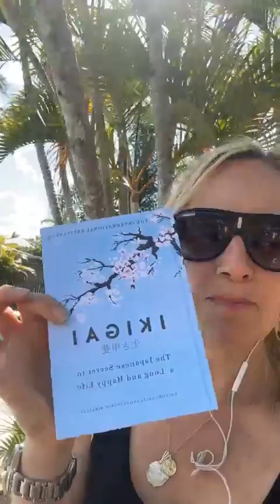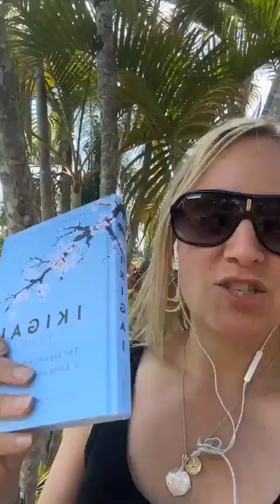Monday Message - 28 Nov 2022